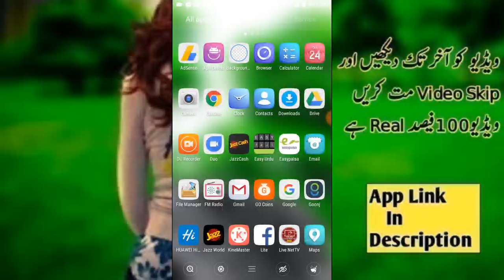My telenor app cricket answer 28 june 2019 questions | Play and win 2019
About This video:
My telenor app cricket answer 28 june 2019 questions | Play and win

Q: Who was the first player to captain, open the batting and keep wicket in a T20?

Q: Who has taken the most number of wickets for Pakistan in Test?

Q: Who was chosen at the ICC's Cricketer of the Year in 2017?

Q: Who of the following was the last President of the ICC?

Q: Who was the first player to take four wickets in a row in an ODI match?

My telenor app cricket answer 28 june 2019 questions
My telenor app cricket answer 28 june 2019 all questions
My telenor app cricket quiz answer 28 june 2019 questions
My telenor app cricket quiz win and play answer 28 june 2019
My telenor app cricket quiz win and play upto 20gb answer 28 june 2019 questions  questions

My telenor app cricket win and play  answer 28 june 2019 questions
My telenor app 28 june answers
play and win 28 june answers
play and win telenor 28 june answers
play and win cricket quiz 28 june 2019 answers
play and win 28 june 2019
play and win my telenor cricket 28 june 2019